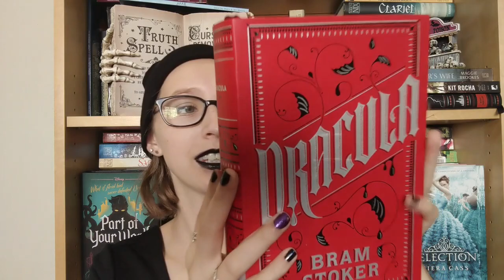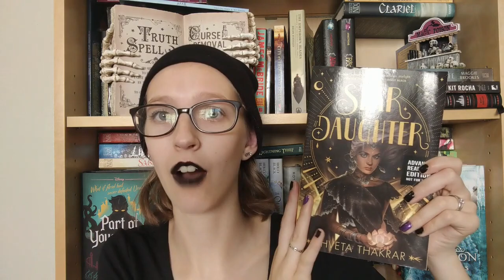Spooktober TBR!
Here is my Spooky Season TBR in the context of doing the Spooktober Readathon!